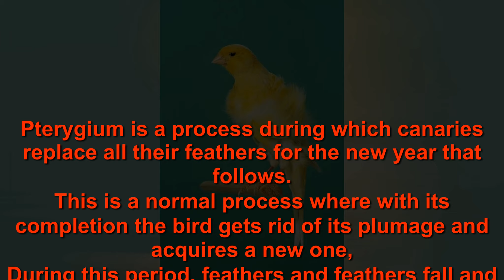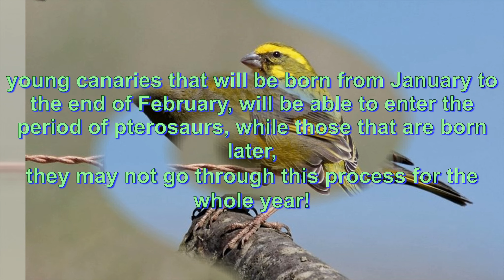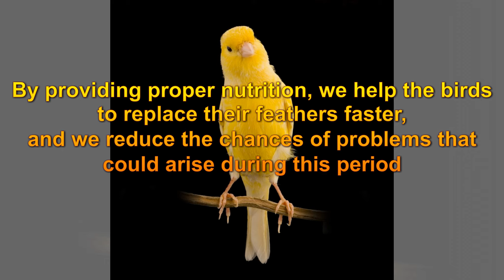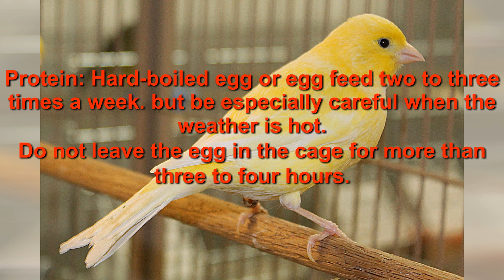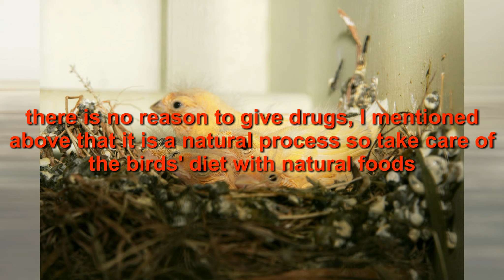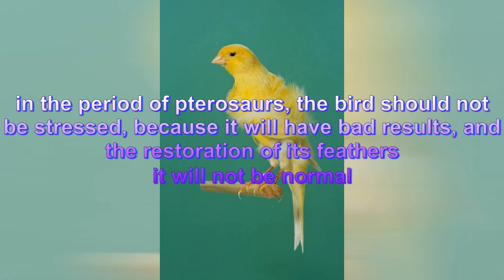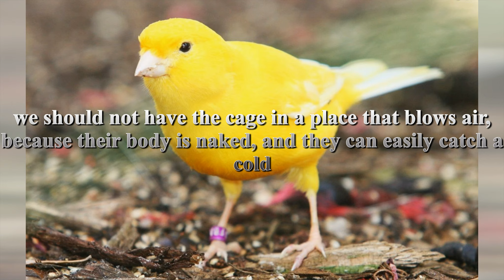Pterygium (ΠΛΗΣΙΑΖΕΙ Η ΠΤΕΡΟΡΟΙΑ.....ΤΟ ΝΟΥ ΜΑΣ)